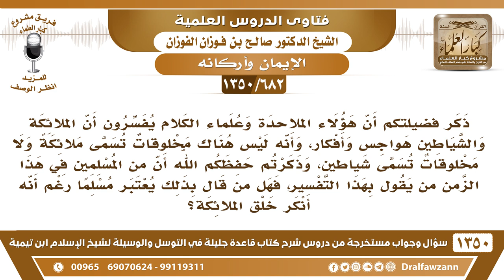[682 /1350] الملاحدة وعلماء الكلام يفسرون الملائكة .. بهواجس وأفكار فما حكم من قال ذلك من المسلمين؟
-[682 /1350] السؤال: ذكر فضيلتكم أن هؤلاء الملاحدة وعلماء الكلام يفسرون أن الملائكة والشياطين هواجس وأفكار، وأنه ليس هناك مخلوقات تسمى ملائكةً ولا مخلوقات تسمى شياطين، وذكرتم حفظكم الله أن من المسلمين في هذا الزمن من يقول بهذا التفسير، فهل من قال بذلك يعتبر مسلمًا رغم أنه أنكر خلق الملائكة؟
 الجواب: إن كان مُتعمداً فليس بُمسلم، وأما إن كان مُقلداً أو ناقلاً، فهذا لا، يُعتبر مُخطئاً وضالاً لكن لا يُكفر، يُعذر بجهلهِ وبعدم قصدهِ، وإلا ها الكلام موجود معناه في تفسير المنار كما ذكرتُ لكم نقلاً عن محمد عبده، نقلاً عن الغزالي، لكن لا نقول إن هؤلاء كُفار لأنهم مقلدون وناقلونَ فقط، ما ابتدأوا هذا الشيء من عندهم.
للاشتراك في قناة الشيخ صالح الفوزان
أسئلة وأجوبة من شرح قاعدة جليلة ( 1350 ) مقطع

للاستفسار والإقتراحات والدعم
رئيس الفريق
لمشروع كبار العلماء